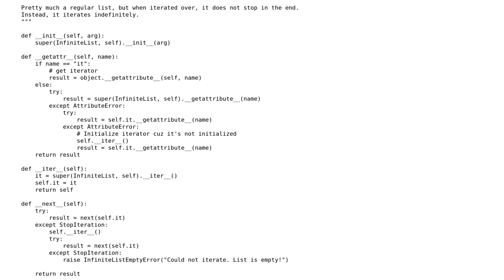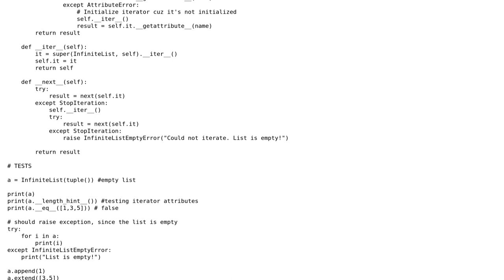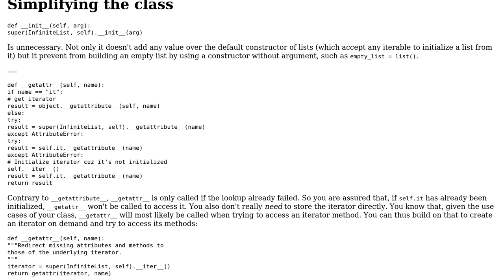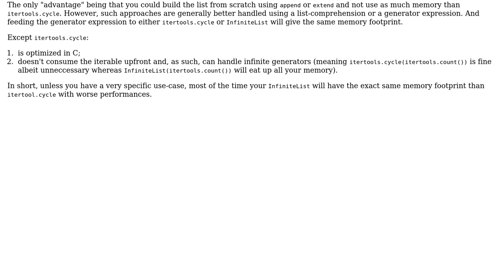Code Review: Infinitely iterable list class in Python (2 Solutions!!)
Code Review: Infinitely iterable list class in Python

With thanks & praise to God, and with thanks to the many people who have made this project possible! | Content (except music & images) licensed under CC BY-SA | Music | Images & others | With thanks to user Highstaker user Gareth Rees user 301_Moved_Permanently and the Stack Exchange Network Trademarks are property of their respective owners. You are responsible for your own actions.